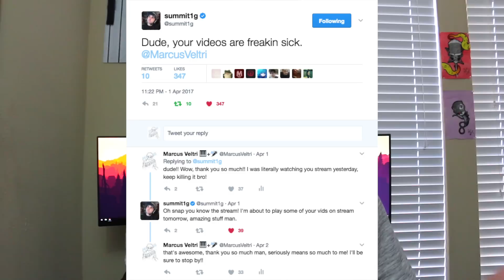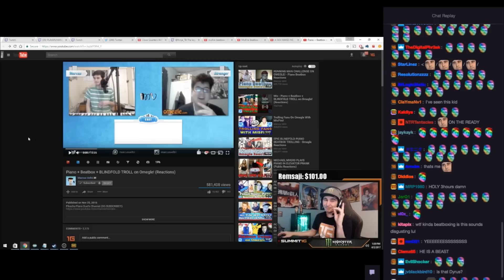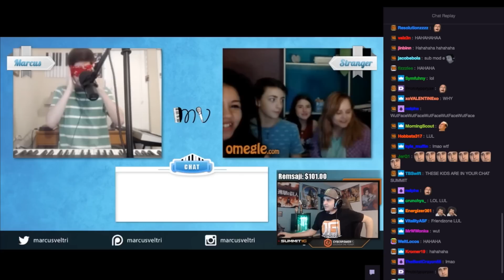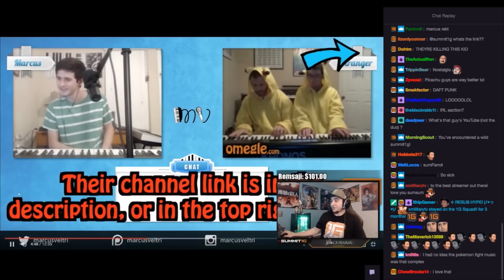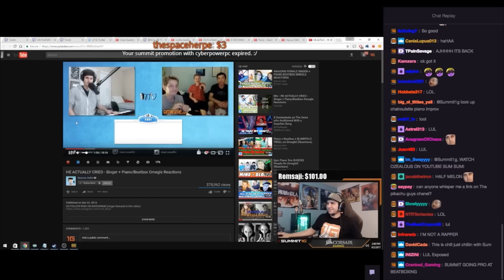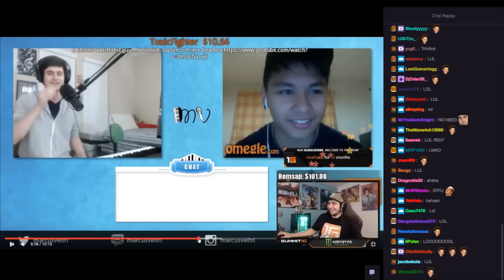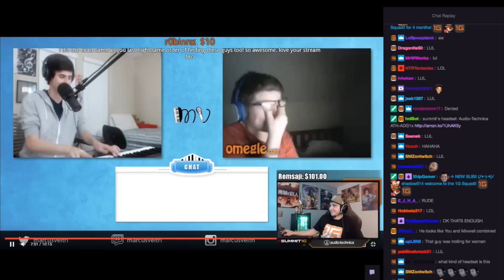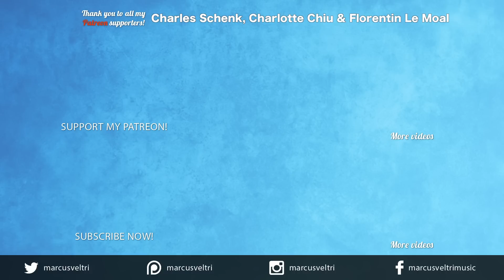Summit1g Reacts to Marcus Veltri on Twitch!!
The donations will ONLY be spent on equipment for my YouTube channel. Please please please do not feel like you need to donate anything, it is only there for people who want to donate. Thank you :)

FREE Online Piano Lesson Videos (Highly suggest checking these guys out, they’ve helped me a lot!):